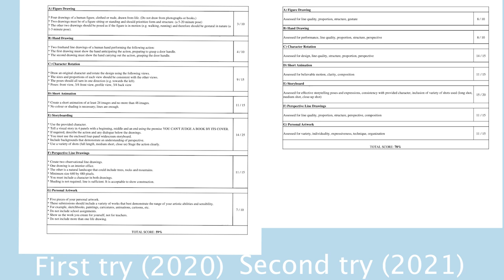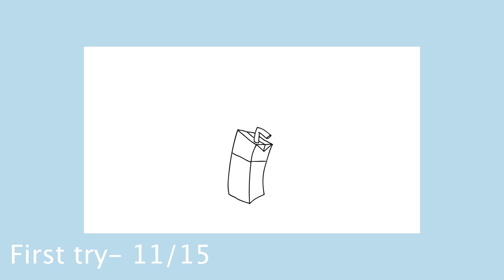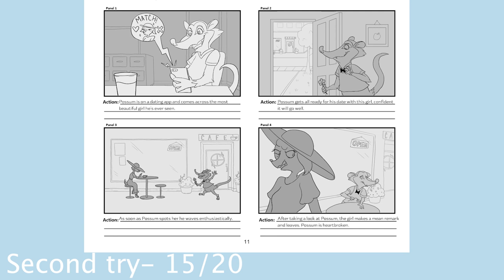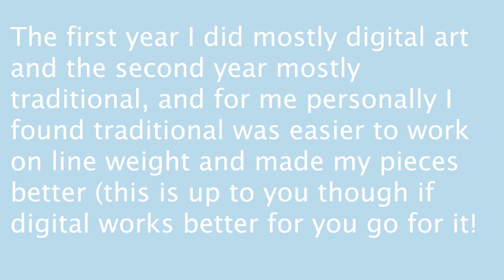Sheridan Animation Portfolio 2020 + 2021 [Rejected]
Here's the portfolios I used to apply for Sheridan's bachelor of animation program! The cutoff this year was 89% and I got a 78%. I was disappointed at first but I'm proud of myself for how hard I worked on it! I'm going into the second year of VCA at Sheridan this upcoming year and will probably try again for animation, but if I don't get in I'll just start looking for a creative/art job without it, because although having a fancy degree helps it's not mandatory in order to be successful. Good luck to everyone who's also applying!!